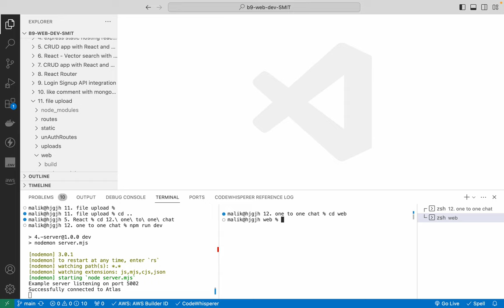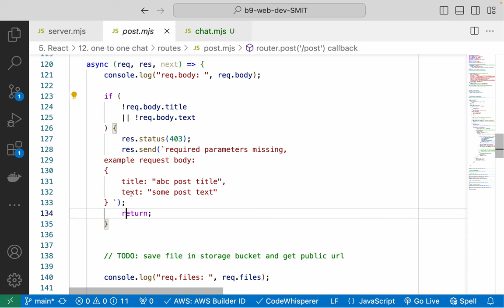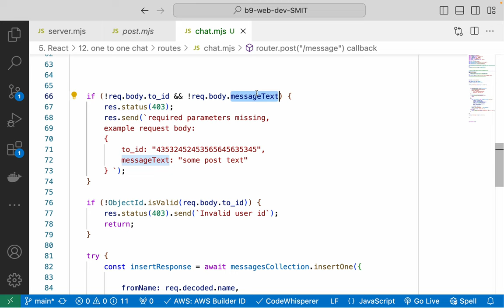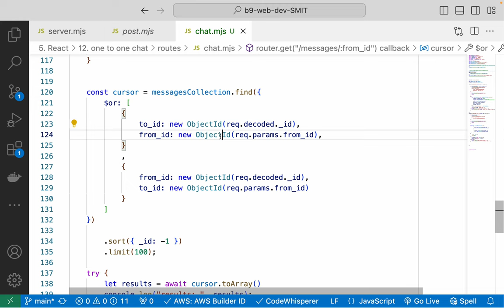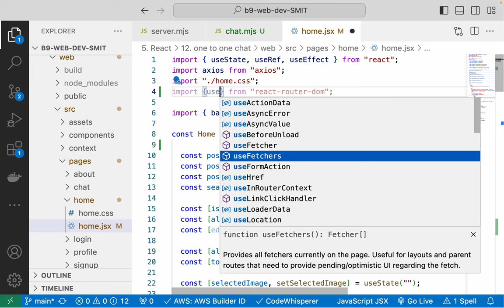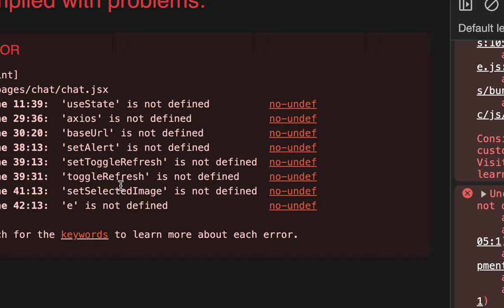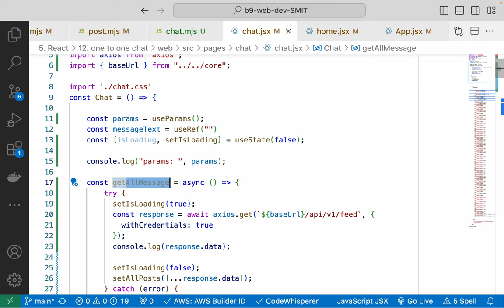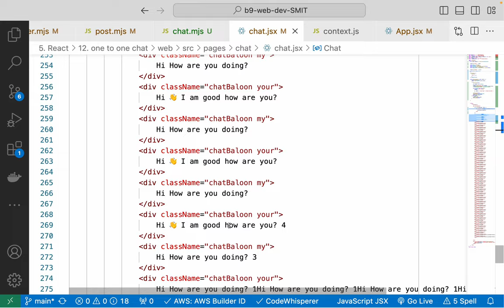164. one to one chat functionality in our social posting app part 1 Screen Recording 2023 11 01 at